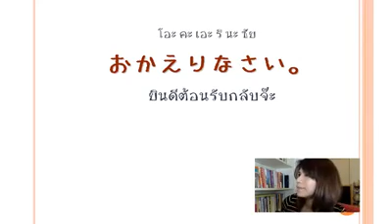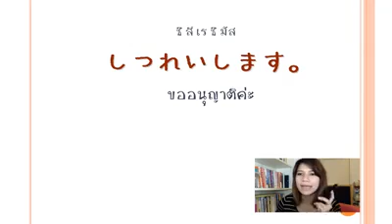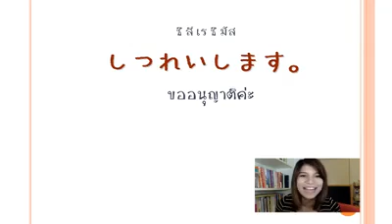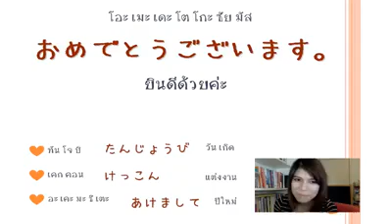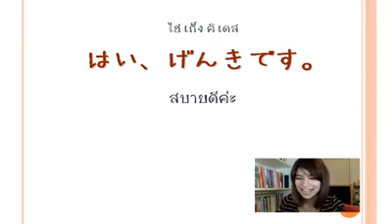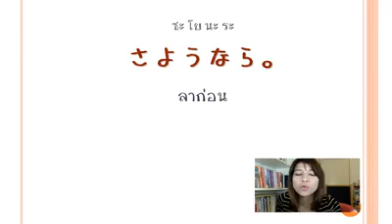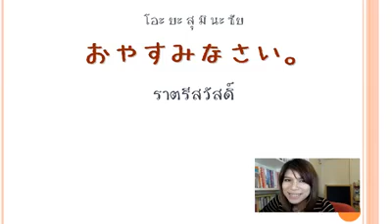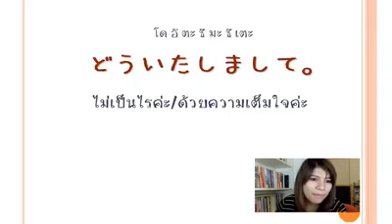เรียนภาษาญี่ปุ่นฟรี บทที่1 part 2/2 การทักทาย และคำพูดในชีวิตประจำวัน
ติดตามรับชม การถ่ายทอดสด ในตอนต่อๆไปได้ที่

เรียนภาษาญี่ปุ่นพื้นฐานฟรี แบบถ่ายทอดสด กับออยเซนเซ
บทที่1 part 2/2 การทักทาย และคำพูดในชีวิตประจำวัน

วีดีโอนี้ เป็นวีดีโอบันทึกการถ่ายทอดสด คอร์สเรียนภาษาญี่ปุ่น แบบFacebook Live กับออยเซนเซ ค่ะ
น้องๆที่สนใจสารมารถ เข้าไปทดลองเรียนฟรี แบบถ่ายทอดสดได้ในกลุ่ม
เพื่อรับข่าวสาร และเกร็ดภาษาญี่ปุ่นน่ารู้ ได้เลยจ้า